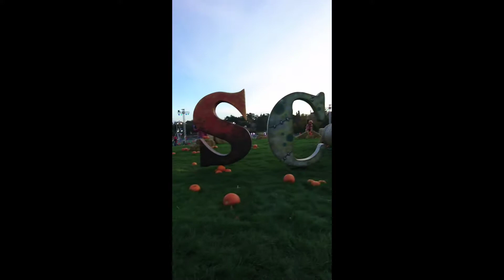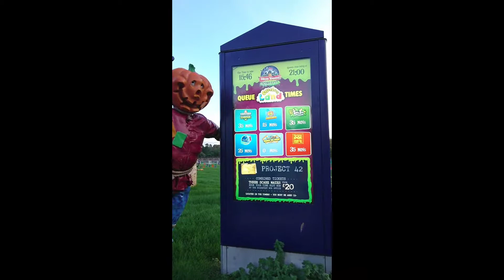My little brothers Alton towers 2018 scarefest mini vlog